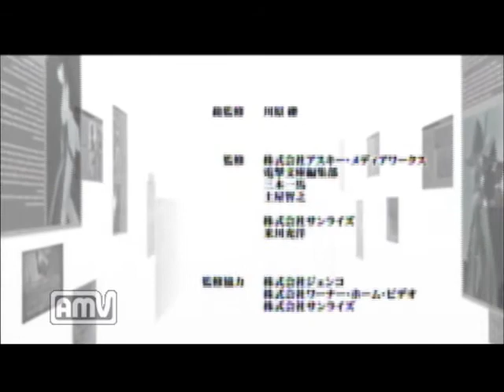AW加速の頂点playLV39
ノーマルEND(黒雪姫)